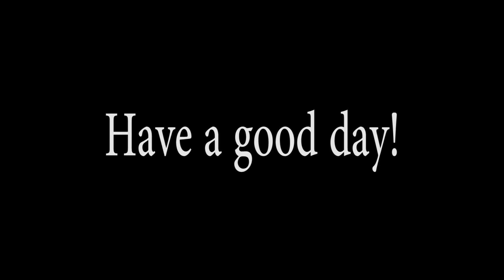Trumped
A short metcalfe video for y'all.